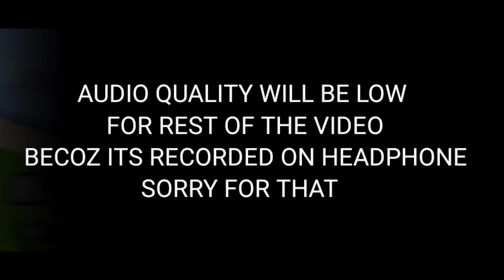Pranking my sister's on their birthday 😂 | Prakyad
AND IF YOU ARE NEW ON THIS CHANNEL

BELL ICON.

                               LINKS

                             ( IGNORE )

Minecraft but pranking my sisters
I pranked my sisters in Minecraft
pranking my sisters in Minecraft
welcome back to my beautiful world | minecraft gameplay #92
minecraft
minecraft but random Spin the wheel will decide challenges
Minecraft but random challenges
minecraft challenge
Minecraft mods
Minecraft but everything is op
Minecraft but op items
minecraft 100 days
minecraft house
minecraft house tutorial
minecraft 1.20
minecraft mods
minecraft survival
minecraft builds
minecraft build hacks
minecraft bedrock
minecraft bedwars
minecraft create mod
minecraft duplication glitch
survival series